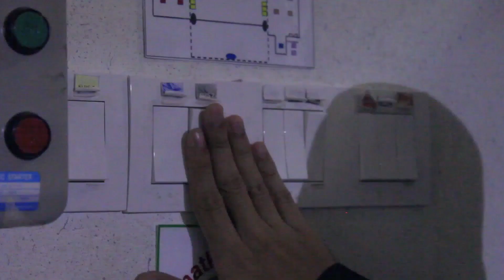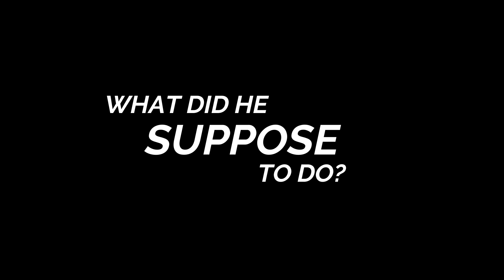Purple Heart Trailer | Set 3 | Ardent Movie Premiere 1819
“I have never been to military before but I’ve got this PURPLE HEART. I’ve got it from beating myself up over things I can’t fight. I’ve got PURPLE HEART.” What you could depict from this production team would be a life changing movie about how a Mr Have It All cope with the changes in his path of life. In the end, would he stay sane? or the other way. And of course, find out more at Ardent Movie Premiere at 30 March 2019, 8pm sharp!